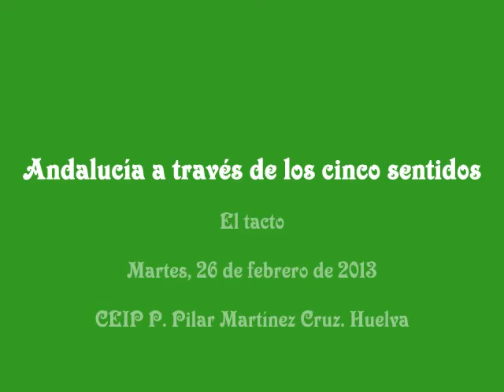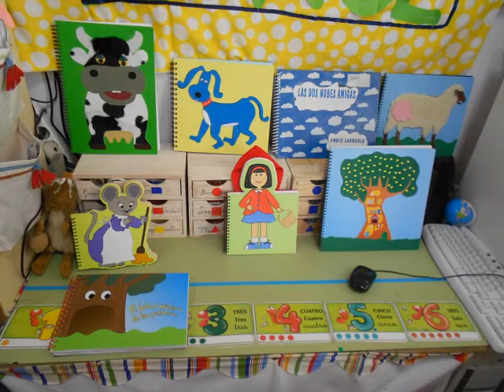Andalucía a través de los cinco sentidos. El Tacto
Celebración del día de Andalucía 2013. CEIP P. Pilar Martínez Cruz. Huelva